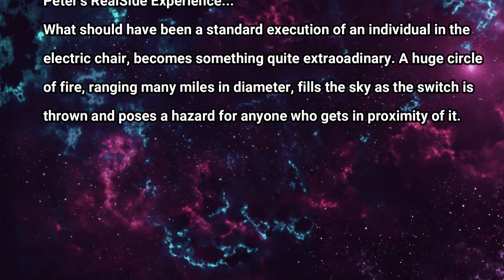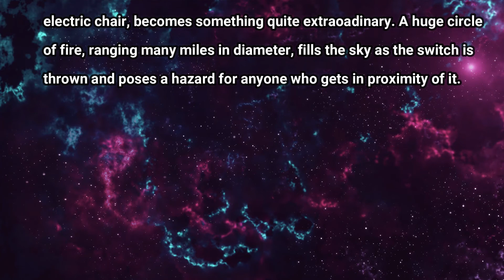Under Kontrol (U.K Skype) July 25 2020. Part 3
Peter's RealSide Experience...
What should have been a standard execution of an individual in the electric chair, becomes something quite extraordinary. A huge circle of fire, ranging many miles in diameter, fills the sky as the switch is thrown and poses a hazard for anyone who gets in proximity of it.